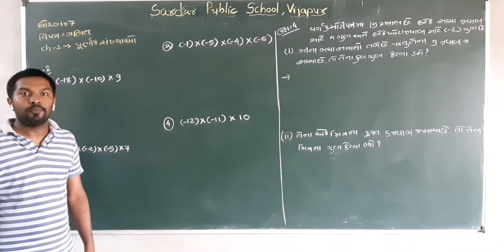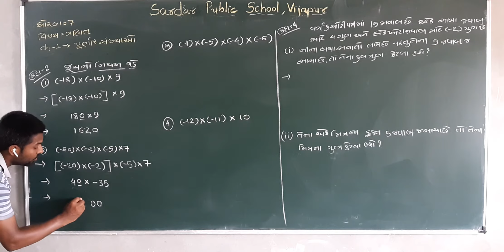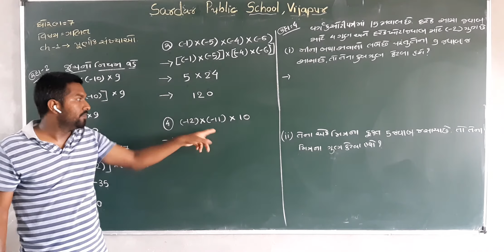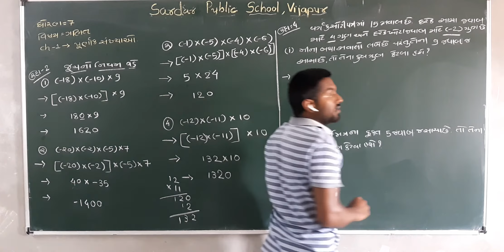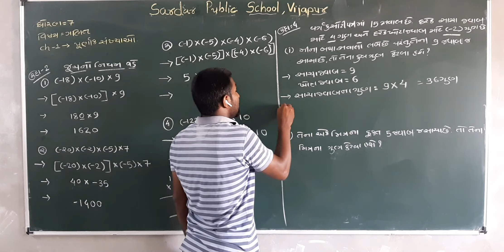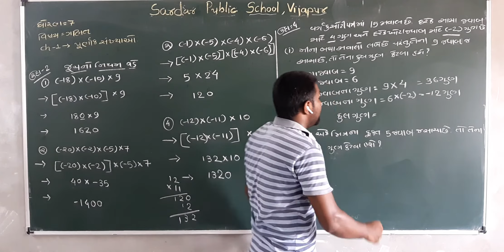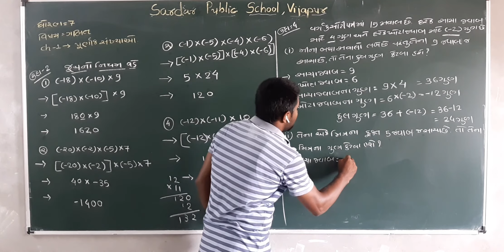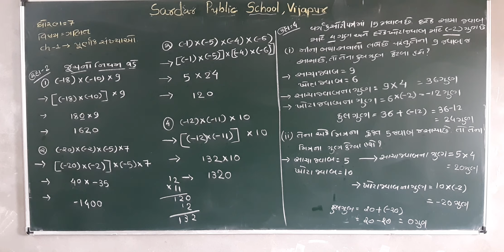ધો ૦૭ ગણિત પૂર્ણાંક સંખ્યાઓ પ્રકરણ ૦૧ ભાગ ૦3